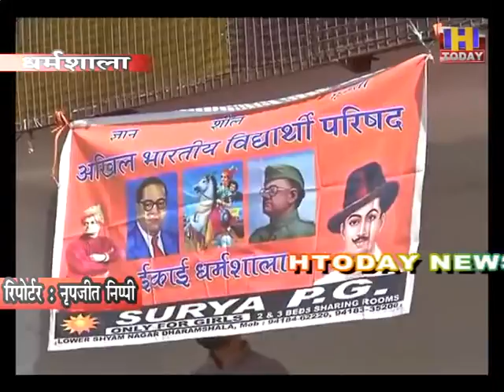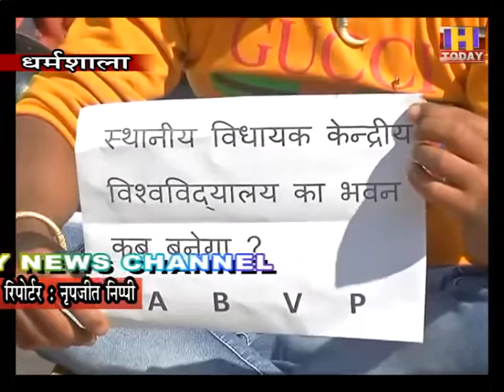6 NOV 4 अखिल भारतीय विद्यार्थी परिषद सेंट्रल यूनिवर्सिटी को लेकर हुआ मुखर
केंद्र और प्रदेश में भाजपा सरकार की हालिया स्थिती कैसी है इस बात का अंदाजा भाजपा समर्थित छात्र इकाई कही जाने वाली अखिल भारतीय विद्यार्थी परिषद की लगातार मुखरता से लगाया जा सकता है...अखिल भारतीय विद्यार्थी परिषद यानी एबीवीपी लगातार भाजपा की दोनों सरकारों को रडार पर लेकर चल रही है...धर्मशाला में आज भी केंद्र और प्रदेश की भाजपा सरकार की करनी और कथनी को लेकर एबीवीपी ने मूक रैली निकाली और चुपचाप बैठकर प्रदर्शन किया